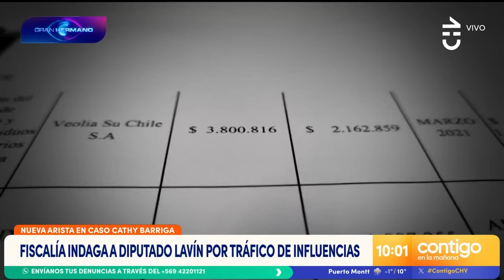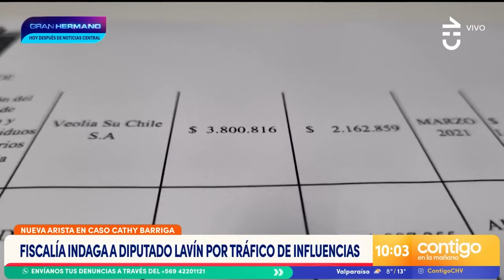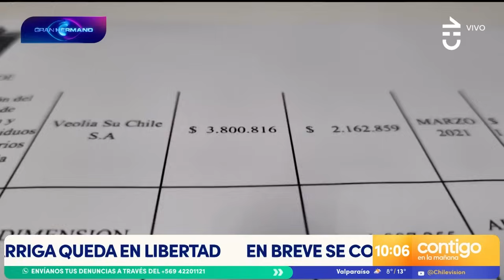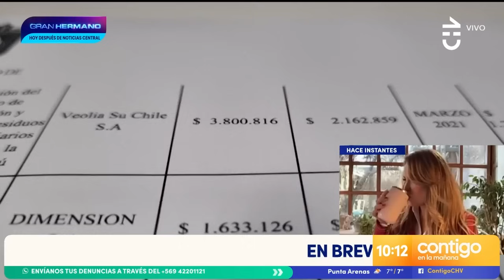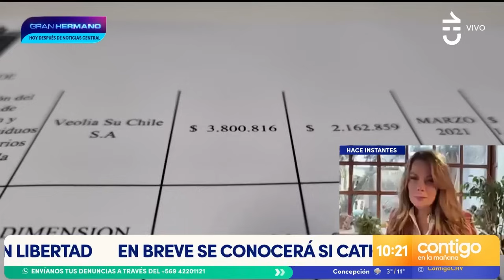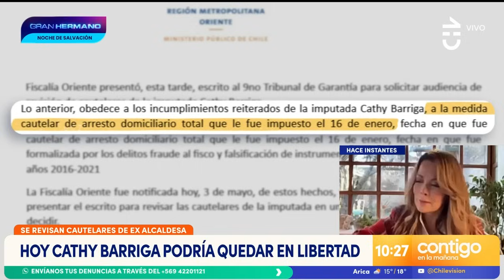MAIPÚ: Joaquín Lavín investigado por tráfico de influencias y fraude al fisco - Contigo en la Mañana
El diputado Joaquín Lavín León está bajo la lupa de fiscalía al abrir una investigación contra el parlamentario por los delitos de fraude al fisco y tráfico de influencias.

Al actual diputado se le acuñó el término "el alcalde tras las sombras" luego que surgieran antecedentes que lo sitúan en un rol dentro de la municipalidad de Maipú, donde habría tomado una serie de decisiones.